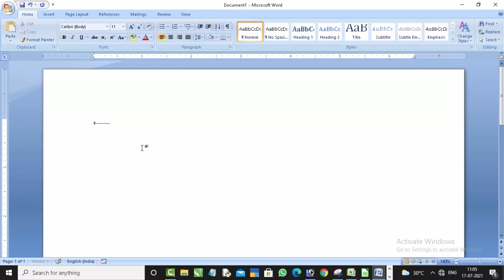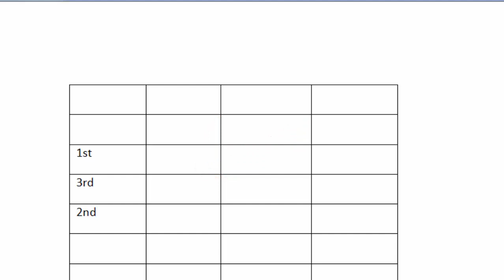How to Create table with short cut easily in Microsoft word@COMPUTEREXCELSOLUTION